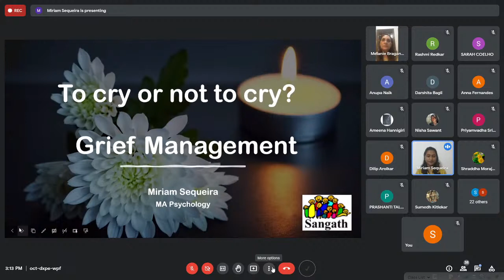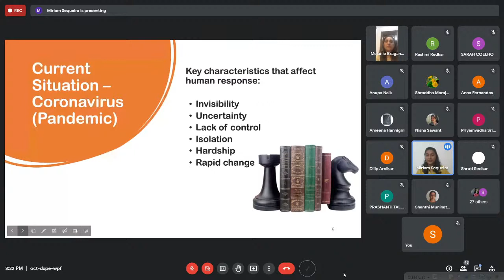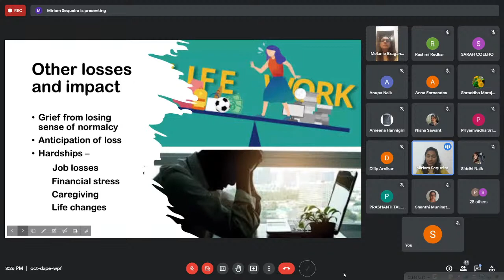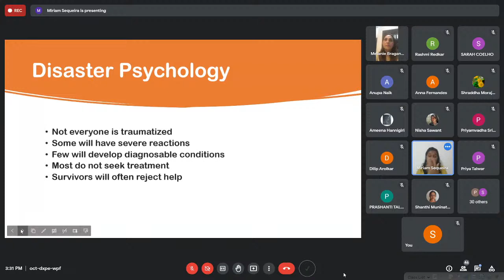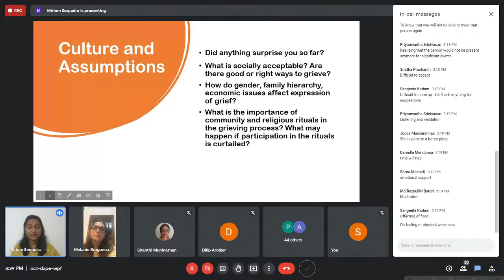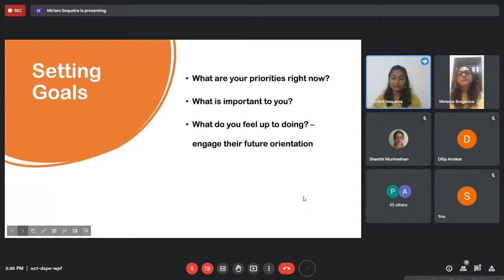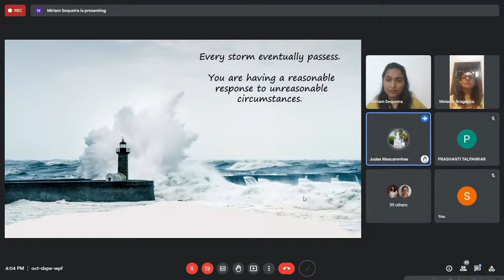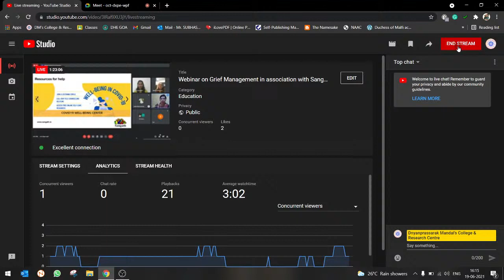Webinar on Grief Management in association with Sangath, Goa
The second wave of the pandemic has left a trail of unprecedented loss of lives in its wake leading to a surge in cases of anxiety, depression, grief and lack of closure.
If left unresolved, grief can translate into emotional disconnect, isolation from loved ones, severe anxiety or a crippling sense of helplessness.
Grief counselling helps people to mourn their loved ones in a safe space while attending to their different needs and providing support and empathy for what they are experiencing.
Here is our attempt to tackle the issues raised due to these factors.